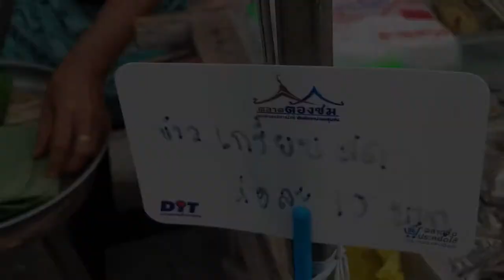Thailand Street Food | Black Sesame Seed Rice Pancake - Hungry Bear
Black Sesame Seed Rice Pancake - Hungry Bear